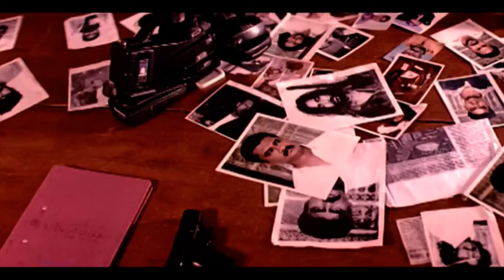Agam Puram | Agam Puram Tamil Movie scenes | Best Emotional Performance of Shaam | Meenakshi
Agam Puram is a Tamil action Movie. Agam Puram is written and directed by Thirumalai. Agam Puram is long-delayed film started production in early 2008 and film features Shaam and Meenakshi in the lead roles. It is the remake of Hollywood film American Gangster starring Russell Crowe and Denzel Washington. Shaam is the owner of a drug-dealing business that runs in both national and international markets. However, he faces challenges when his mother learns about it.

Directed by  Thirumalai

Produced by  Thirumalai

Starring           Shaam, Meenakshi, Anandaraj